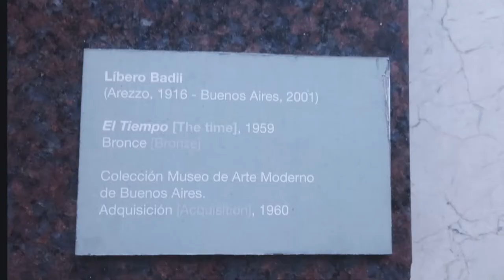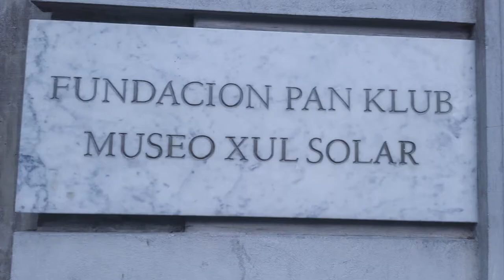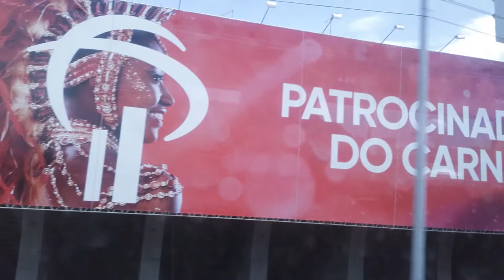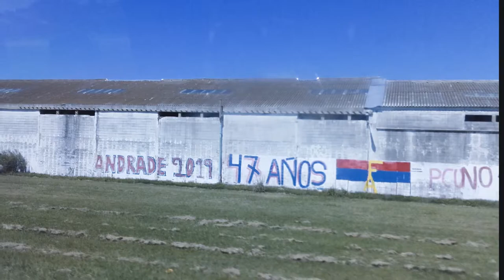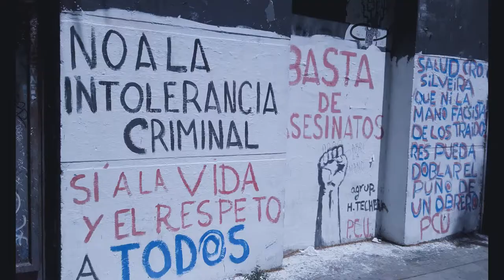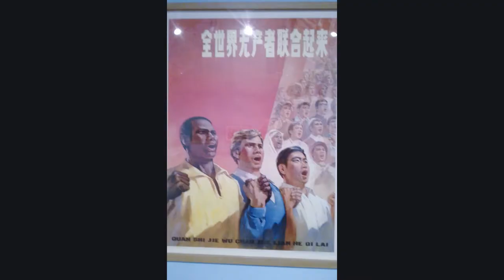Atlantic South America 2018 Art Large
Atlantic Art South America 2018 Rio Buenos Aires and Uruguay Art from the modern art museums and street art. Pacific. China.